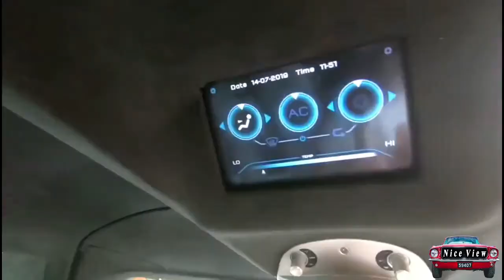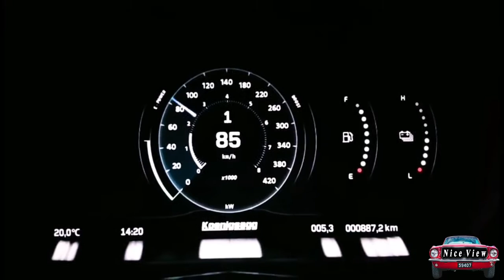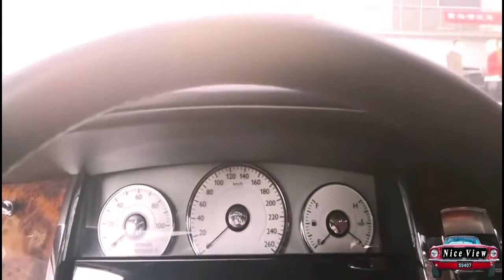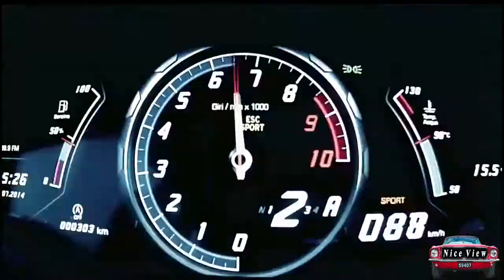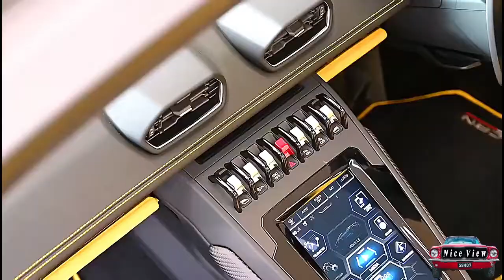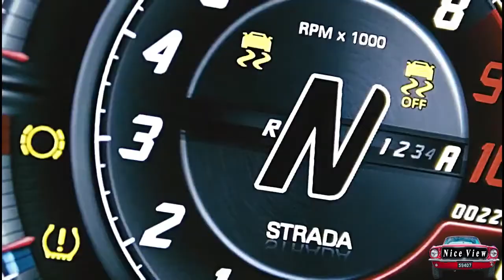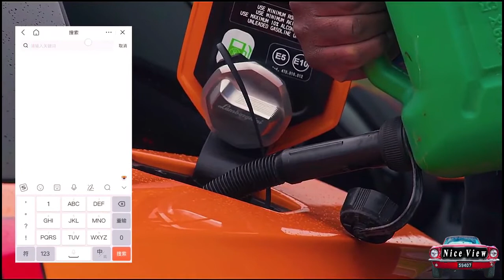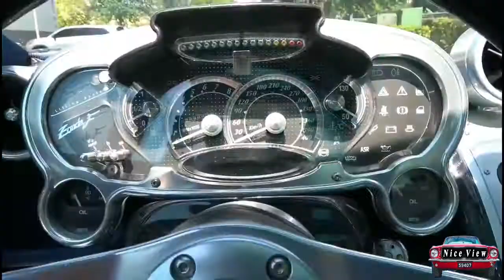HOW MANNY SUPER CARS DO YOU SEE 14 ? | BENTLEY | FERRARI458 | ROLLS ROYCE | PERFORMANTE FORD GT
Funny kudo play cars Toys | Remote Control Play with new Toy Cars
Full Review-RC Rock Crawler | Remote Control High Speed Vehicle 2.4Ghz Electric #04
Toy Car KI
RC Car 4wd Update Version 2.4G Radio Remote Control Car Toy | Toy Car KI #05
Toy Car KI
4WD RC car update version 2 4G radio remote control car car toy car 2019 | Toy Car KI #06
Toy Car KI
Toy Car KI-RC Cars 4x4 Sands Storm Racing | RC ROCK CRAWLER 4WD RALLY CAR #08
Toy Car KI
Toy Car KI | Toy Set Excavator Bulldozer Dump Truck Wheel Beach Toy Car #09
Toy Car KI
Toy Car KI-Unboxing And Testing | Remote Control High Speed Electric #07
Toy Car KI
Toy Car KI-Toy Set Excavator Bulldozer Dump Truck Wheel Beach Toy Car​​ #10
Toy Car KI
Excavator, Dump Truck, Sand | Dump truck and Roller truck | Toy Car KI #11
Toy Car KI
Remote Control High Speed Vehicle 2 4Ghz Electric #12
Toy Car KI
Excavator Video Truck 14
Toy Car KI
Toy Car KI - Toy Set Excavator Bulldozer Dump Truck #13
Toy Car KI
Full Review-RC Rock Crawler | Cars 4x4 Sands Storm Racing Remote Control High Speed Toys Cars Video
Rewires Toys Car Remote control | Building Bring For Construction- Toy Car KI #
Welcome to Toy Car KI!
Toys Cars Video is producing videos for Toy Car Remote Control Play with new Toy Cars.
Toy Car KI
Toy Car KI
4WD RC car update version 2 4G radio remote control car car toy car 2019 | Toy Car KI #06
Toy Car KI
Toy Car KI
Toy Car KI
Toy Car KI
Toy Car KI
Toy Car KI
Toy Car KI
Toy Car KI
Toy Car KI
HOW MANNY SUPERCARS DO YOU SEE? SUPERCARS ROLLS ROYCE MANSORY APPOLLO IE LIMITED TO A FEW CARS
ALL NEW MC20
Thank you for watching and please give me a Like and I would love you to SUBSCRIBE for regular updates and take a look at my other Videos...thank u..:) channel name: Nice View